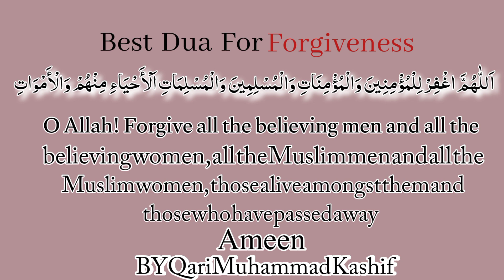Beautiful Dua For Someone You Love VeryMuch! (By Qari Muhammad Kashif) قاری محمد کاشف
Beautiful Dua That Will Forgive all of Your Sins and your family And Someone You Love Recited By Saad Al Qureshi